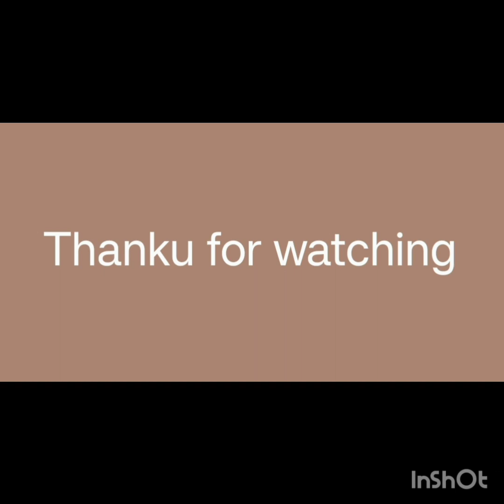love celebration birthday krishika food music dance dress cake candy